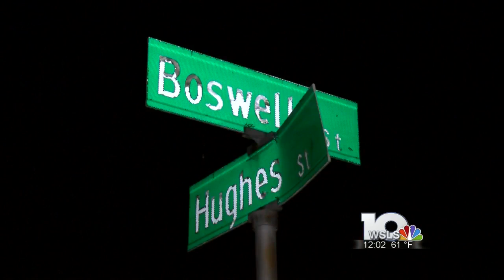Danville police investigating double homicide